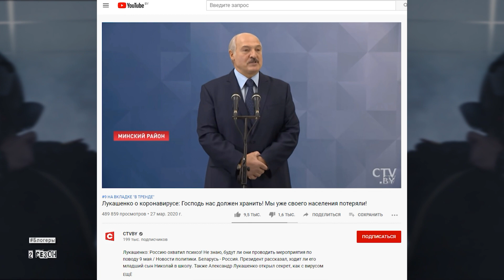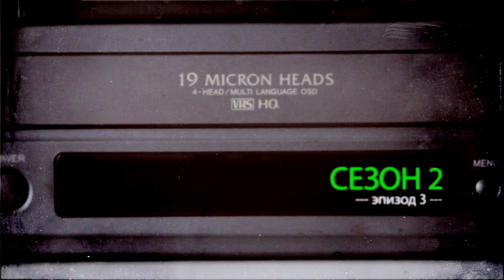ЛУКАШЕНКО ИЗОЛИРУЕТ БЛОГЕРОВ ? 🤐 Не могу молчать-2 (3 серия) с @Real_News_R.B и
Лукашенко вместо карантина (чтобы изолировать коронавирус) выбирает тактику, которой он придерживался последние десятки лет: он изолирует распространение информации обо всём что касается эпидемии. Якобы, блогеры хотят «хайпануть» на этой теме и распространяют неправду. Надо сказать, что это не так. Но это так же навело нас на мысль, что если мы будем продолжать работу как отдельные каналы, от нас очень быстро ничего не останется.
Почитайте главные новости Беларуси (Белсат, ОНТ, tut.by, nexta, онлайнер, Радио Свобода и др): блогера Владимира Цыганович (канал MozgOn), заочно осудили на 15 суток ареста. А к бобруйскому блогеру Олегу Желнову, вообще пытались проникнуть неизвестные в тот же день, когда был задержан бывший политзаключенный, автор телеграм-канала о взаимопомощи беларусов во время пандемии коронавируса Николай Дедок. А после выхода этого видео автору канала Пробел прислали повестку на 30 марта, по статье 17.1 (мелкое хулиганство).
А за съёмку вот этого видео - отобрали всю технику и следственный комитет сейчас уже 3 месяца ведет расследование по уголовному делу.
Тиски сжимаются и пока мы остаёмся разрозненными каналами - нас очень легко передавить один за одним.
В этом выпуске обсуждаем с другими любимыми каналами, как этого избежать.

Стали свидетелем инсайда и хотите прислать информацию? Хотите остаться анонимом? Или у Вас есть вопрос для нашего канала?